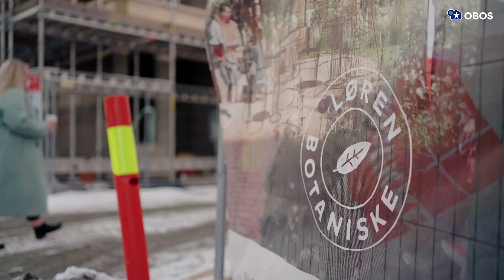OBOS Deleie // Josefin kunne kjøpe leilighet etter skilsmisse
Med hjelp av OBOS Deleie kunne Josefin kjøpe sin egen leilighet etter skilsmissen til tross for begrenset egenkapital. Les mer om OBOS Deleie på obos.no/deleie